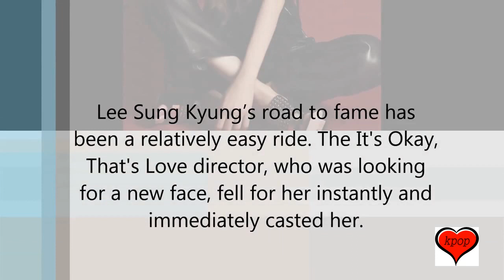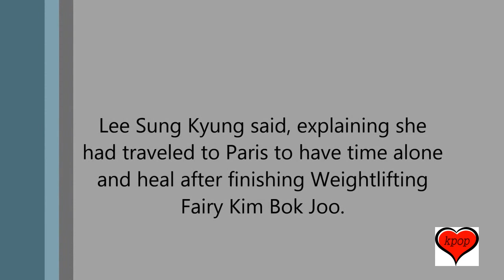Lee Sung Kyung Talks Love And Fame With W Magazine